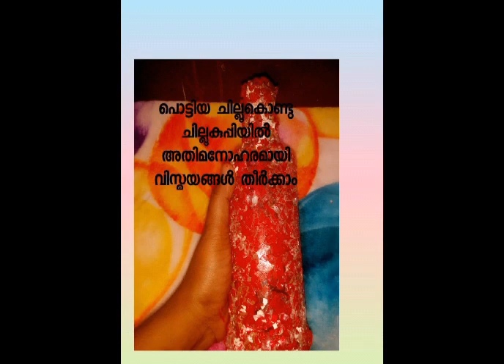Glass bottle decoration